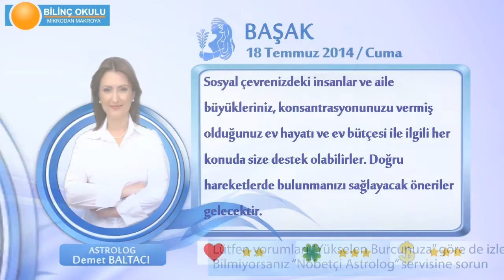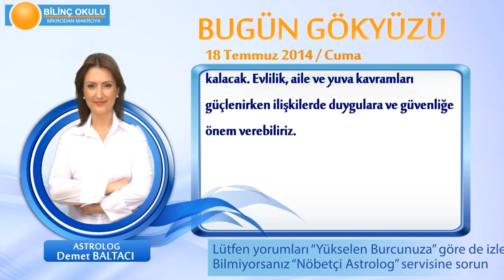BASAK Burcu, GÜNLÜK Astroloji Yorumu,18 TEMMUZ 2014, Astrolog DEMET BALTACI Bilinç Okulu